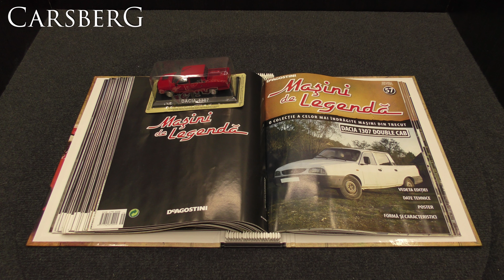257. Dacia 1307 - Legend Cars 57 - De Agostini - 1/43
257. Dacia 1307 - Legend Cars 57 - De Agostini - 1/43
Masini de legenda

Panasonic HC-VX870